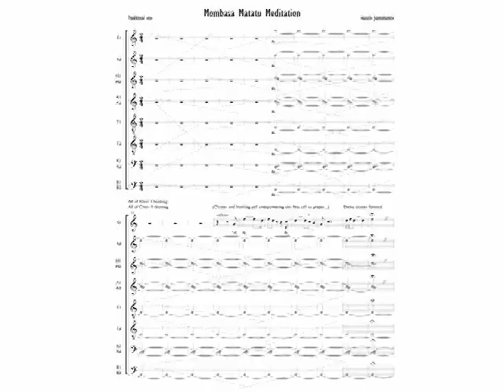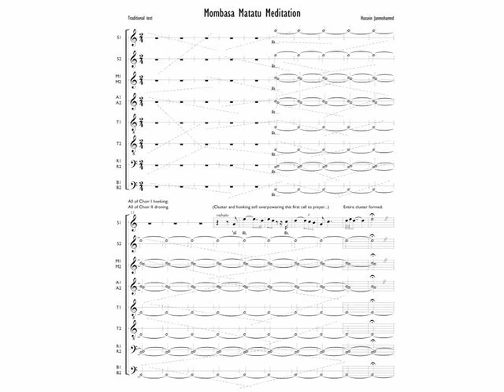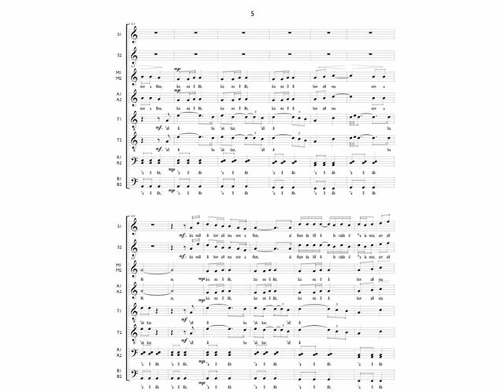TEDxTerryTalks - Hussein Janmohamed - Choral Music: The Road to Harmony and Peace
Hussein Janmohamed is a dynamic choral conductor, composer and community music educator. He has performed with some of Canada's finest choirs including Chor Leoni Men's Choir, Laudate Singers, and the National Youth Choir of Canada. Hussein is recognized as a leader in choral music for community building, cultural development and inspirational leadership. He is the co-founder of the Vancouver & Canadian Ismaili Muslim Youth Choirs. He has conducted choirs for audiences across Canada and in the presence of His Highness the Aga Khan and Governor General Adrienne Clarkson. Hussein's choral compositions, which have been premiered by eminent choirs, reflect a diversity of expression inspired by the Muslim world.

November 5th, 2011. University of British Columbia, Vancouver, BC, Canada
Filmed by Craig Ross: Video edited by David Ng